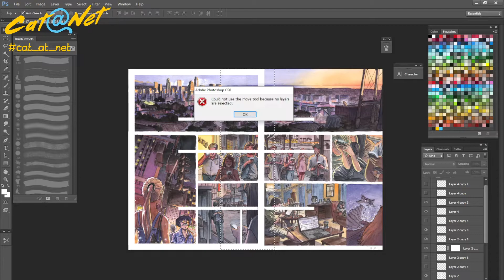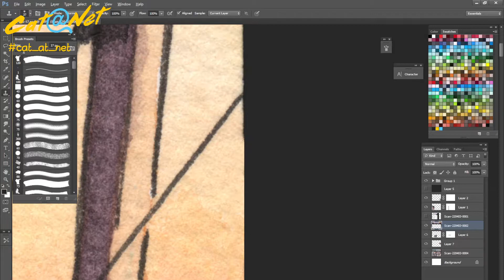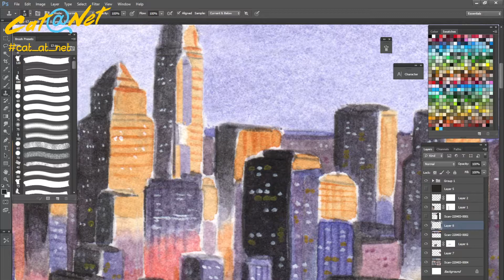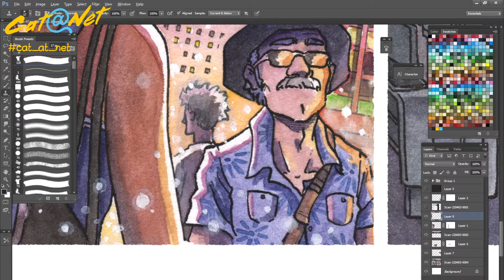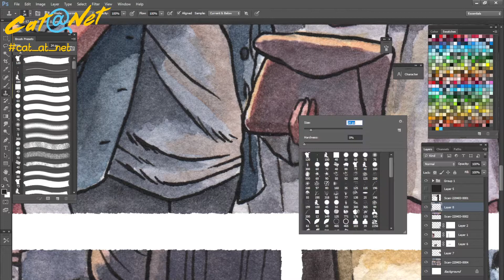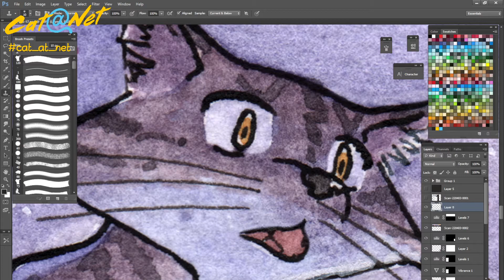Cat@Net - Watercolor Comic - Editing Page 16-17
Hey,

This video shows some of the post-editing I do to the pages after scanning them, like clean-up and adding the white borders. I did not record adding speech bubbles and text though.
This double-spread page was quite a challenge! A lot went wrong, and it became a sort of "Frankenstein"-page, where I had to redo half the panels individually on a separate piece of paper before re-assembling them again after scanning.

You can find the real-time recording on my twitch-channel!